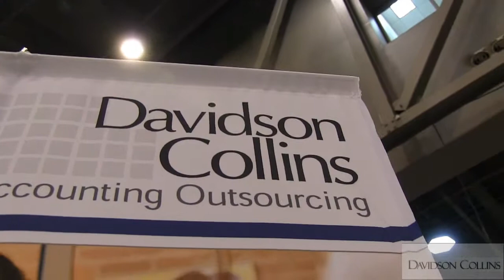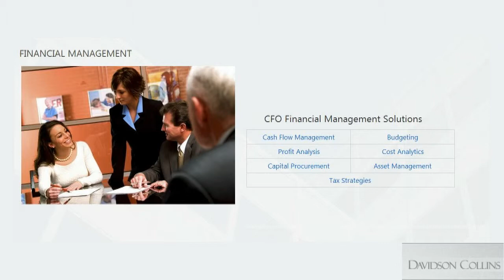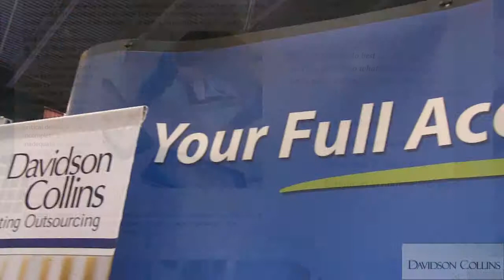CPA and Accounting Outsourcing - Davidson Collins Interview at Franchise Expo South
Albert Gray, Vice President of Marketing speaking with Kevin Price, The Price of Business.  Houston radio show.